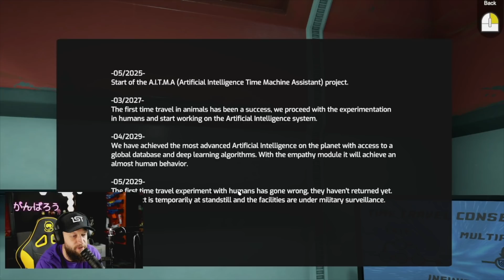BETWEEN TIME- New Escape Room!! Pt.1